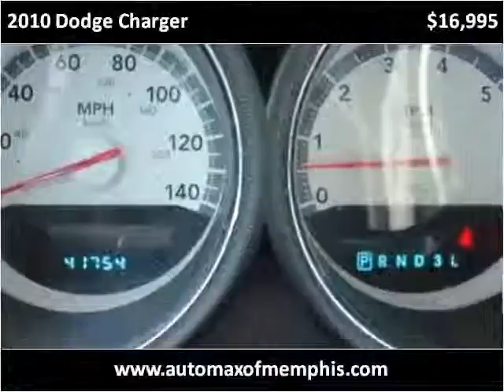2010 Dodge Charger Used Cars Memphis TN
This 2010 Dodge Charger is available from AutoMax of Memphis.